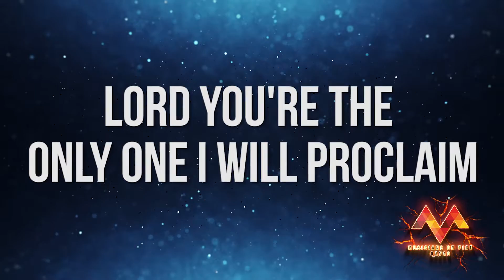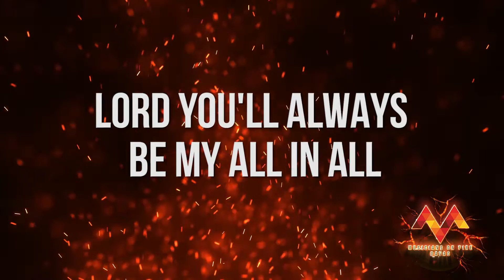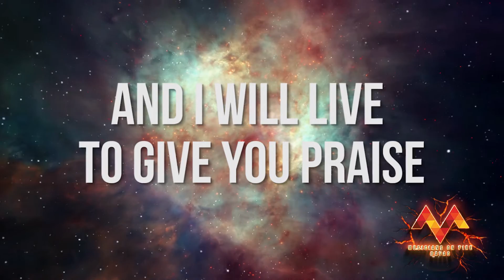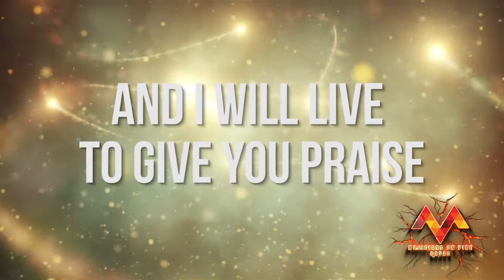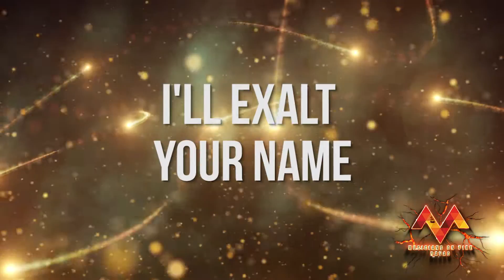Exalt Your Name - Musicians On Fire Davao ft. Johnson Rey Oclarit (Lyric Video)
Releasing "Exalt Your Name", composed by Jojo Garbilao and performed by JR Oclarit, from our first live Gospel album, "Breakthrough!"

You can view this song and the other four original, Spirit inspired songs previously released plus other content via our YouTube channel!

To be updated for new uploads and contents